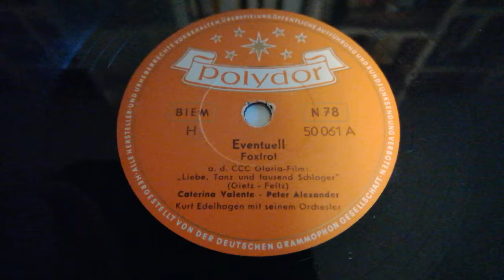"Eventuell" - Peter Alexander/Caterina Valente (1955)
Peter Alexander and Caterina Valente (vocals) with Kurt Edelhagen and His Orchestra. Recorded in Cologne, exhibition hall on July 7th 1955.
The song "Eventuell" (= "Possibly") was written by Kurt Feltz (music) and Heinz Gietz (lyrics) for the German Musical Picture "Liebe, Tanz und 1000 Schlager" (1955), starring Caterina Valente and Peter Alexander.
This is the flip-side of "Sing, Baby Sing".
Peter Alexander (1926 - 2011) was an Austrian singer, actor and entertainer, very popular from the early Fifties until the late Nineties in uncountable movies and TV-Shows.
Caterina Valente (born in Paris on January 14th 1931) is an Italian-French multilingual singer, guitarist, dancer and actress who speaks six languages fluently and sings in eleven. She is best known as an European performer, but also spent an important part of her career in the United States, where she performed alongside Bing Crosby, Dean Martin, Perry Como, Ella Fitzgerald and many others. With the Porter song "Ganz Paris Träumt Von Der Liebe" (which sold more than 900.000 copies only in 1954) she  became a major star in Germany with a lot of Hit songs and also as a brilliant singing and dancing actress in some very successful German Musical Pictures. From here she started her world career. She retired in 2003 and lives in Lugano, Switzerland.
This Polydor record is played on a Philips Radiogram from 1956!